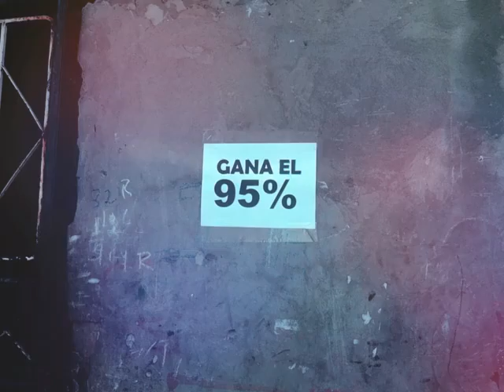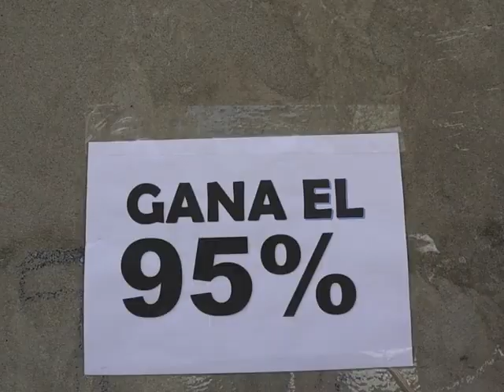Inversi0nes Don Quevedo llega al barrio🤑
La palominha y sus chistes solo para inteligentes estan buenisimos